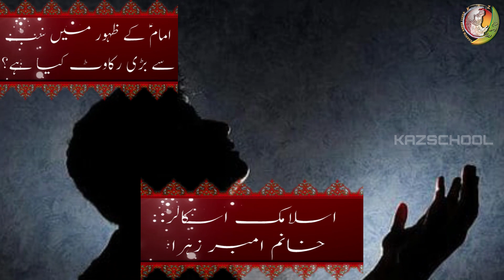Imam Mehdi Ke Zahoor Main Sab Se Bari Rukawat Kya Hai|Hazrat Mehdi|Khanum Amber Zehra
Imam Mehdi Ke Zahoor Main Sab Se Bari Rukawat Kya Hai|Imam Mehdi|Hazrat Mehdi|Imam|2022|Shia|Khanum Amber